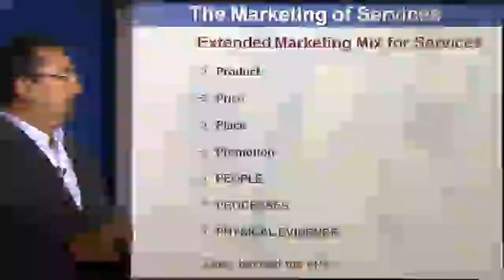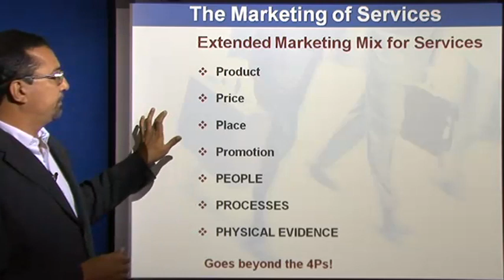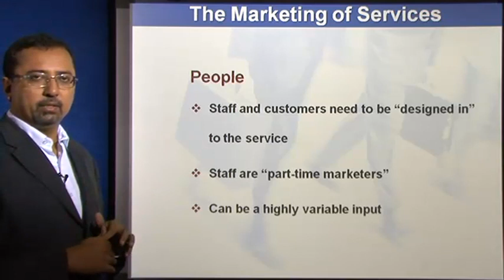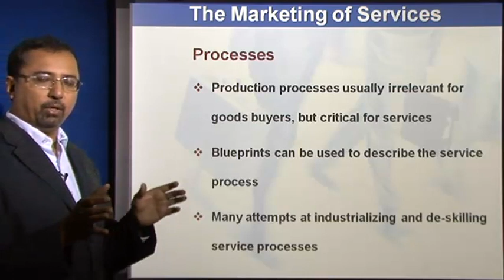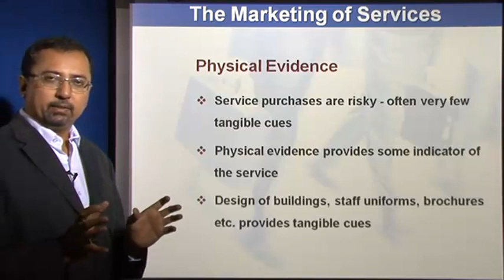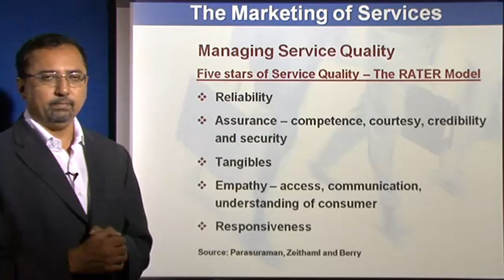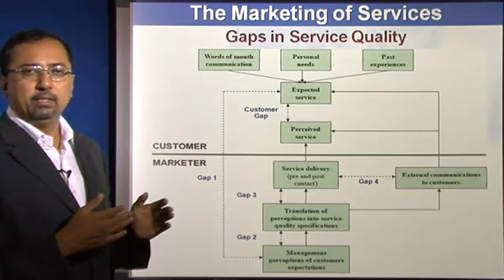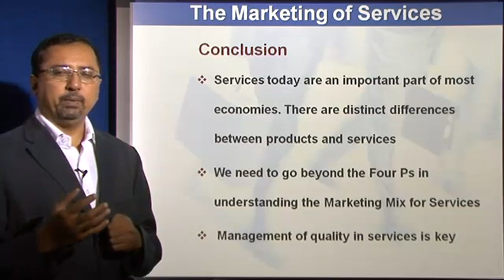Principles of Marketing Lectures - Dimensions of Service Quality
This video is all about " Dimensions of Service Quality"

In this video of marketing management lecture, you will get to know more about:
1. Dimensions of service quality
2. Service quality dimensions
3. Service quality dimensions examples
4. Explain for dimensions of service quality
5. Service quality gaps